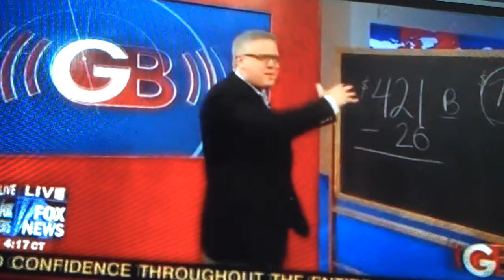Waste $13 million to save $4 million cutting Police. Jax City Council Member Greg Anderson?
Wasting $13 million to save $4 million? Is this how we want to run city government?

Here are the facts. Over the last two years Sheriff Rutherford has cut over 11 million dollars from his budget. While the poli...ce were cutting 11 million dollars the city council was busy GIVING AWAY TAXPAYER DOLLARS to non-government special interest.

In an August meeting the Jacksonville City Council Finance Committee "sprung" a last minute "surprise" $4 million cut on top of the $11 million already cut from police.

According to the Sheriff this last minute "surprise" $4 million cut on top of the $11 million already cut will result in a 2% pay cut and/or firing as many as 130 Officers.

Depending on which politician is speaking at the time they tell us that to hire and train a new Police Officer it cost the city $100,000.00 to $150,000.00. So if we fire 130 Officers to save $4 million then we just destroyed $13 million (net value in human assets) to save $4,000,000 (net value in cash) ... to spend on non-government special interest else where???

When it cost over $13 million to save $4 million a good businessperson won't go $9 million in the hole to save $4 million. I can only hope that the City Council Finance Committee consult some business people and not make this blunder.

In order to better understand what was going on between the City of Jacksonville and the Jacksonville Police budget process I contacted The Bureau of Justice Statistics of the U.S. Department of Justice, James P. Lynch is the director.

Now look at where JSO stands to see if we need to cut police officers according to the U.S. Department of Justice. Here is a sampling of police departments, by number of full-time sworn personnel per 100,000 in population.

CITY Officers Per 100,000 residents

Jacksonville-Duval Co. (FL) 205

Considering the comparable cities cited above Jacksonville is the most UNDERSTAFFED police agency per capita.

Now lets look at Pay. This is average pay for agencies.

As you can see from cites cited Jacksonville police are substantially underpaid.

The $41,000 Average Police Officer salaries in Jacksonville, FL are 14% lower than average Police Officer salaries for job postings nationwide. To further cut Jacksonville Police pay to waste the money on non-government special interest is wrong.

Now lets look at what the police do. Every year the Jacksonville Sheriff's Office answers over 1 million calls for police service. That is 2,739 calls every day. That is 114 calls every hour. That is a call for police service every 37 seconds. WITH 130 POLICE LAID OFF BY THE CITY COUNCIL and a call for help coming in every 37 seconds from a citizen in distress what will we do when we get behind and how will we catch up?

Please call the members of the City Council Finance Committee and ask them to refrain from this reckless cut in public safety.

Postal Mail to:
Office of the City Council